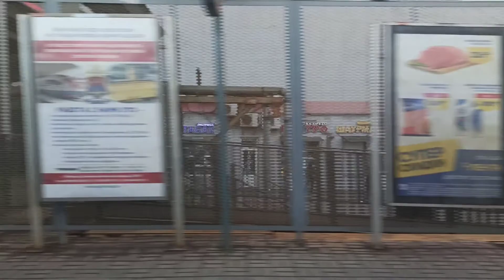Москва сегодня утром. Прекрасный и очень красивый восход солнца в Москве вид из окна поезда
Красивое видео железнодорожного транспорта Московского региона